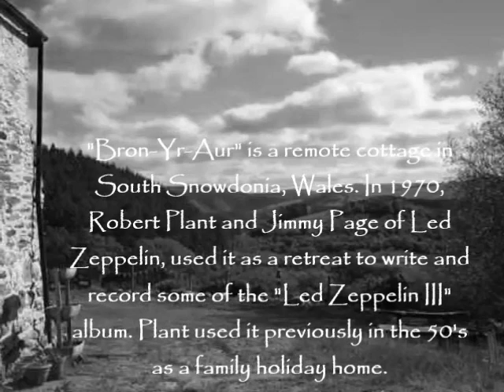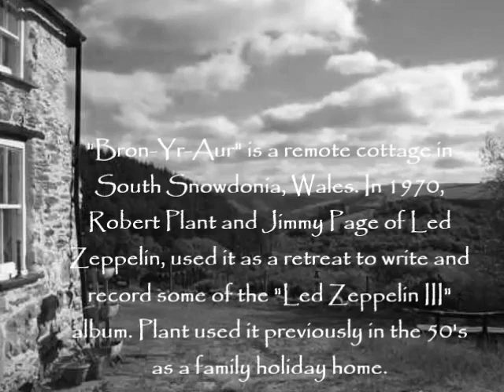Leroy Smith - "Bron-Yr-Aur" (Jimmy Page)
This acoustic piece always spoke to my soul hearing it as a kid.  Now even more, because I know some of the history behind this beautiful place on the outskirts of Machynlleth, Wales.

Played on a Taylor 314ce using open C6 tuning.